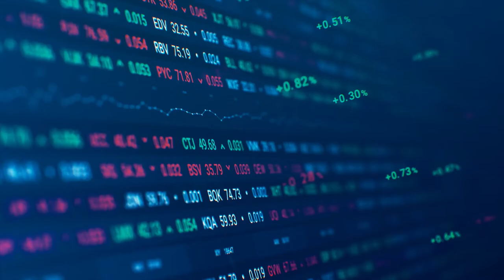Edinburgh Business School at Heriot-Watt University: studying Accountancy and Finance with us.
Edinburgh Business School at Heriot-Watt University you can study on one of our International campuses or online by self-paced distance learning. You can study part time and full time in the UK, Dubai and Malaysia, or with one of our partners in your local area. We are the Business at Heriot-Watt University, Edinburgh.